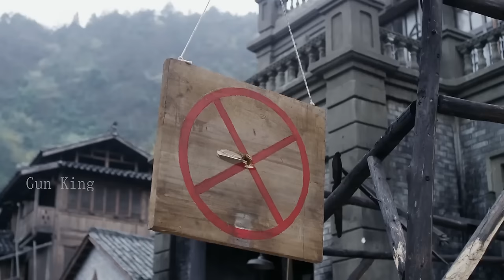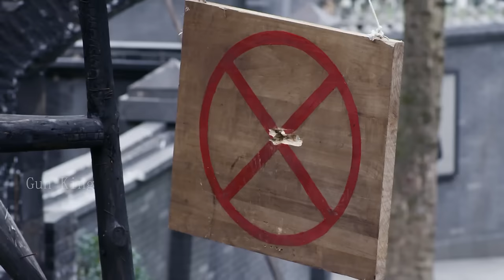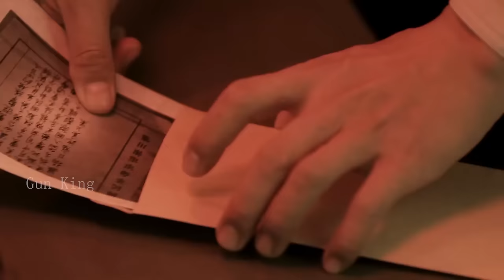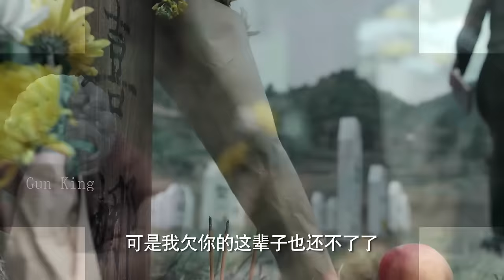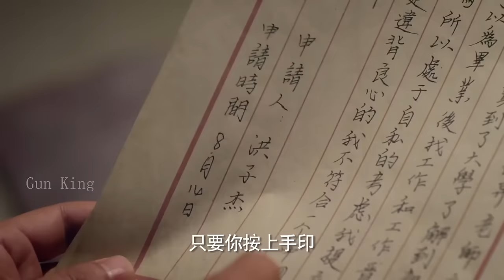【狙擊手電影】日軍囂張進軍營挑戰，誰知遇上神槍手，當場被滅 ⚔️ 抗日 MMA | Kung Fu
TZBZSRDHZZ